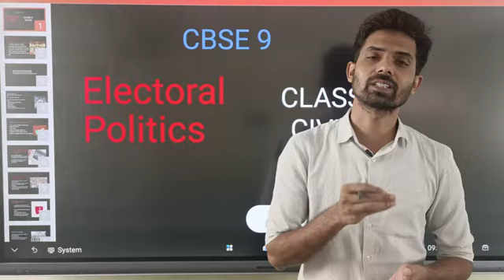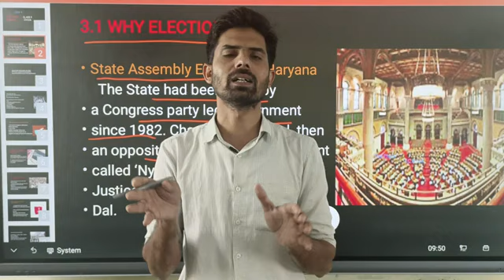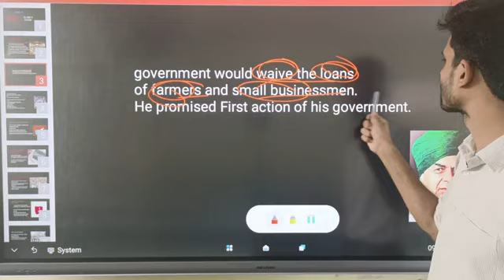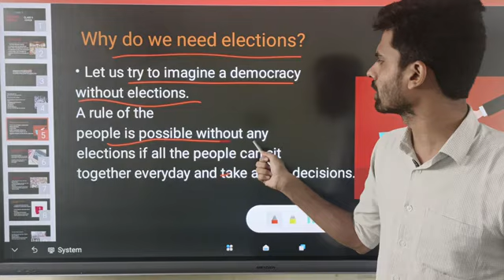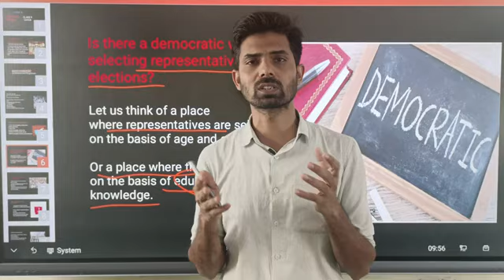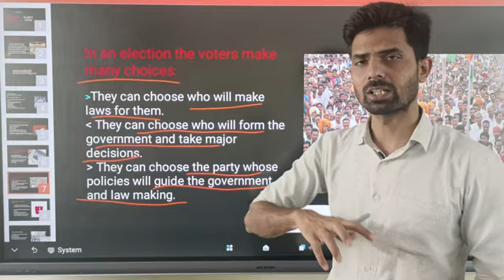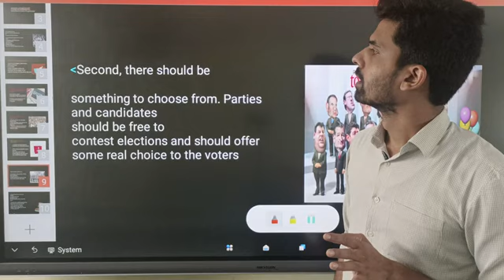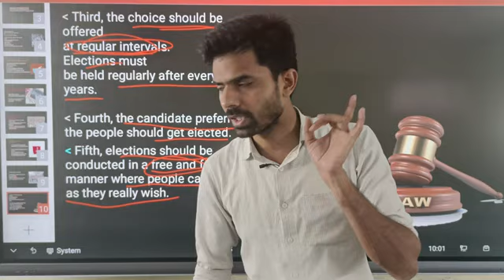Electoral Politics Class 9| Part 1|Class 9 Civics | Chapter 3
I Explain in this chapter why election
Why do we need election
Is there a democratic way of selecting representatives without election
In an election the voters make many choices
What makes an election democratic ?